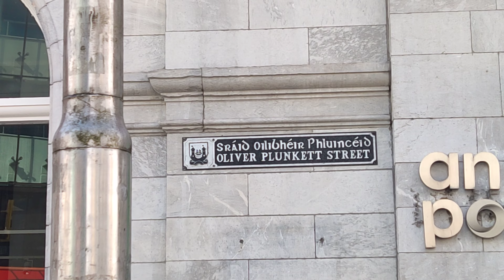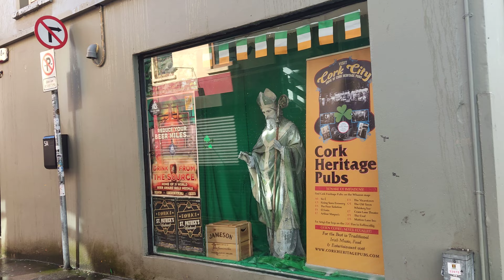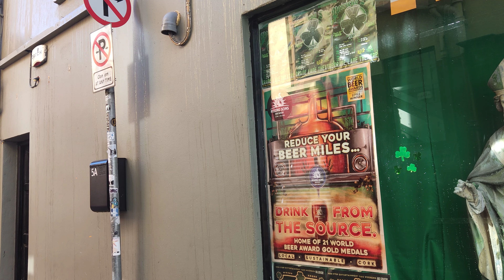CorkCity in the Republic of Ireland 🇮🇪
Cork

City in the Republic of Ireland